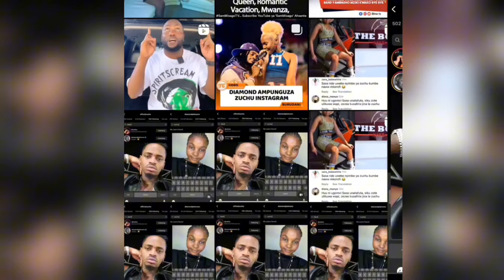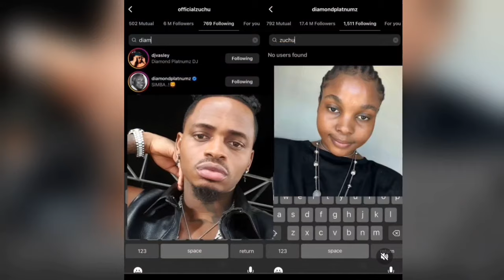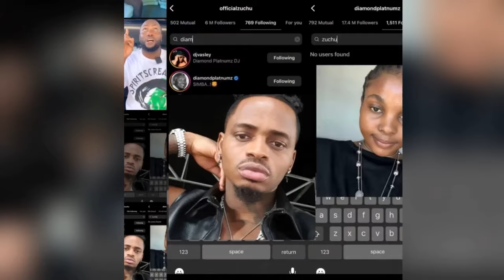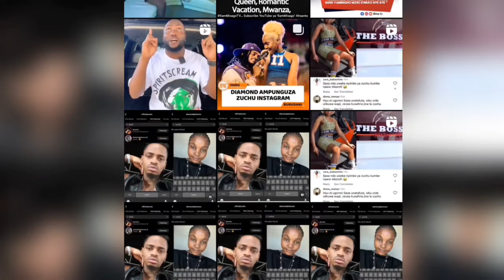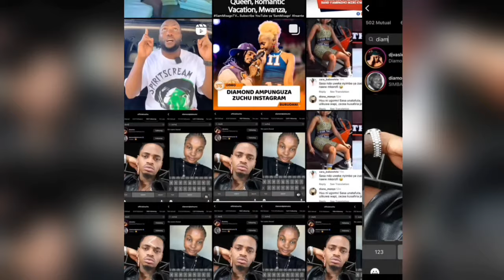HARMONIZE amcheka ZUCHU baada ya DIAMOND kumblock siri hii nzito yafichuka